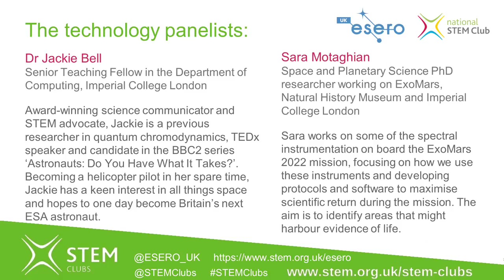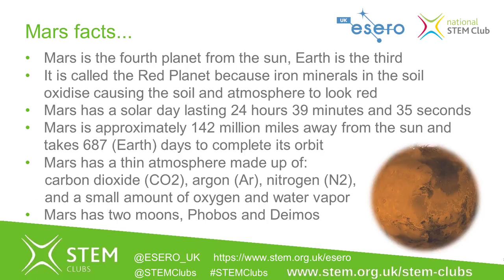Adventures in Space: Technology Panel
This technology led panel session explores Mars and space through the experiences of hidden heroes and UK STEM Ambassadors. Learn about the panelists journeys from studying STEM subjects to participating in space missions here on Earth. Be inspired by the industry's contribution to international space exploration. And remember, you don't have to be an astronaut to work in space.

The national STEM Club is delighted to host the second of four panel led sessions that investigate how Science, Technology, Engineering and Maths make space exploration possible. With grateful thanks to ESERO-UK and the STEM Ambassador Programme.

Ask a STEM Ambassador whose work involves space exploration to lead a space related activity in your STEM Club: